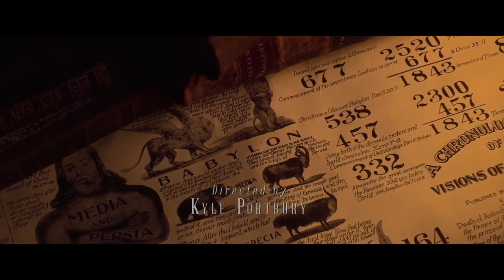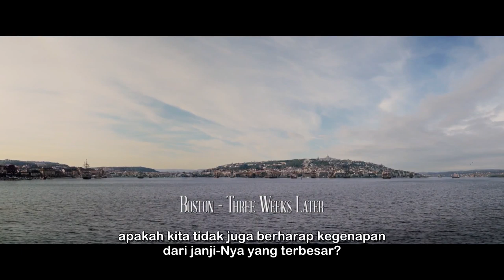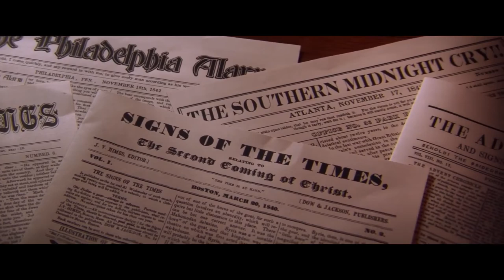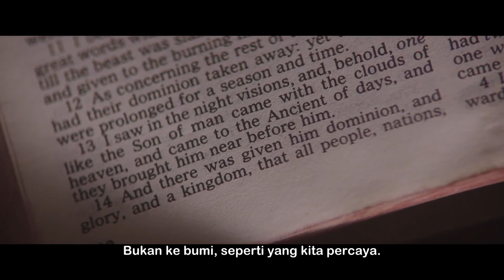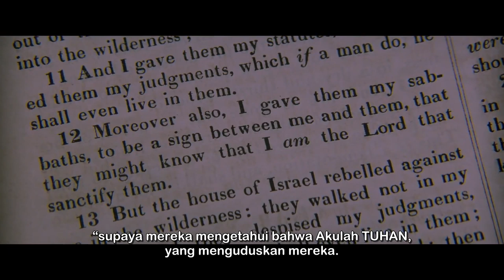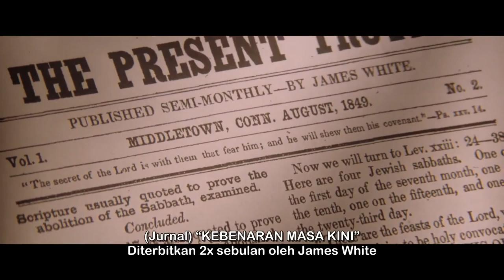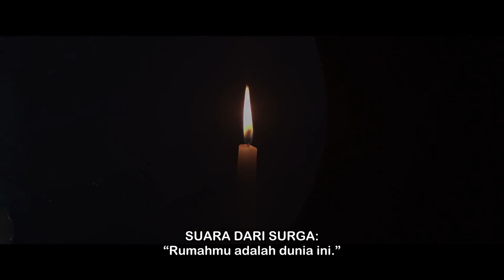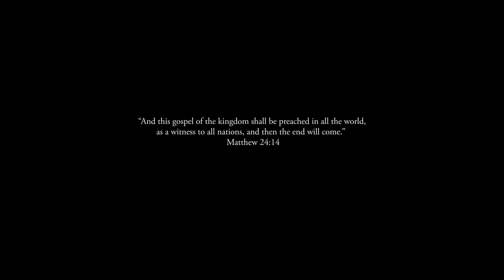Seventh Day Adventist Church History [Ellen G. White] - Sejarah Gereja Advent